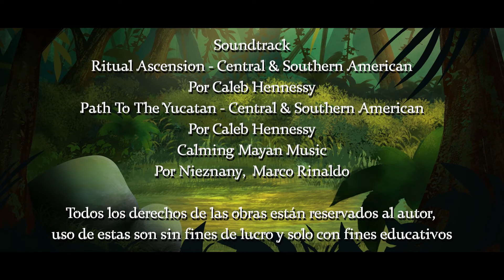LA LEYENDA DEL MAQUECH (Animación)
¡Hola Cinéfilos! Les traemos una animación especial para estas fechas de Halloween y Día de Muertos, ojalá que la disfruten mucho.